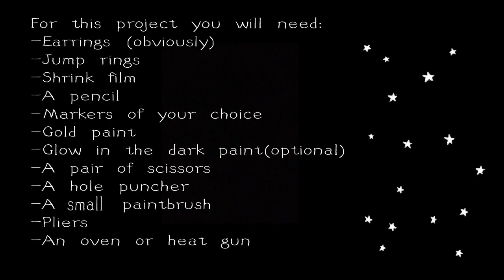Diy Shrink Plastic Earrings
Hey guys!